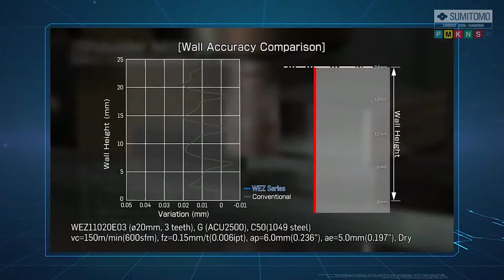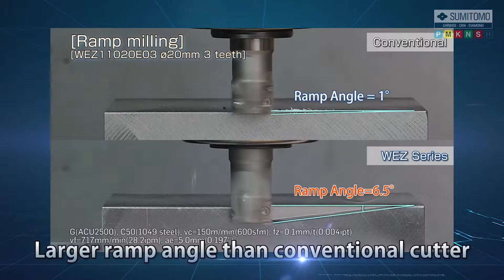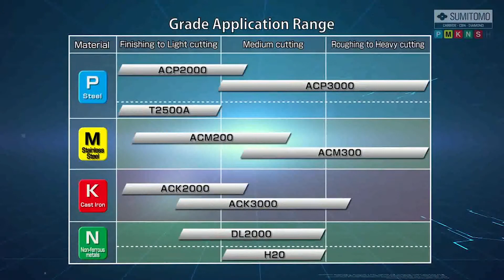High Efficiency Shoulder Milling Cutter WEZ Series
Sumitomo WEZ